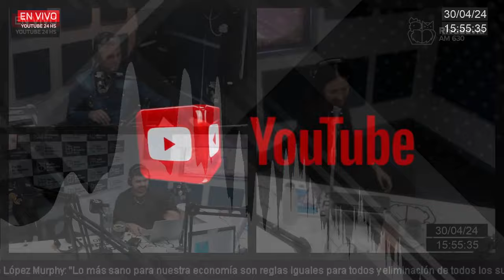El humor de Ariel Tarico: Schiaretti y el fernet edición especial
Volvé a escuchar el pase entre los conductores de Cristina Sin Vueltas y Crónica de Una Tarde Anunciada